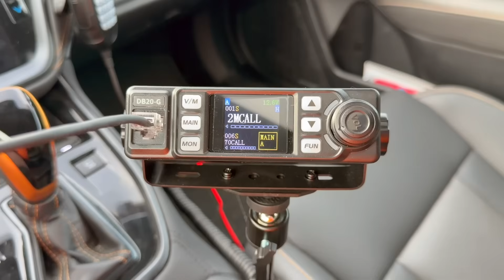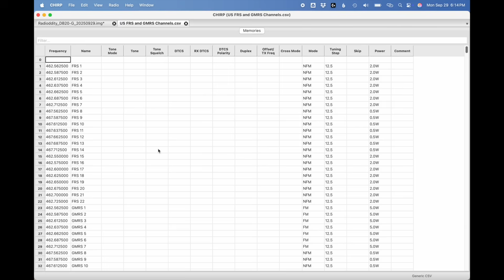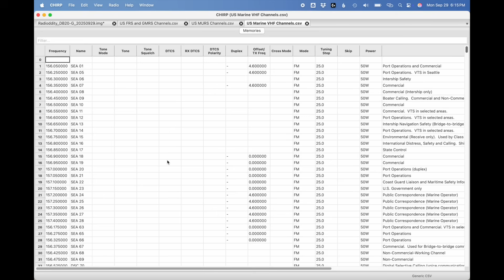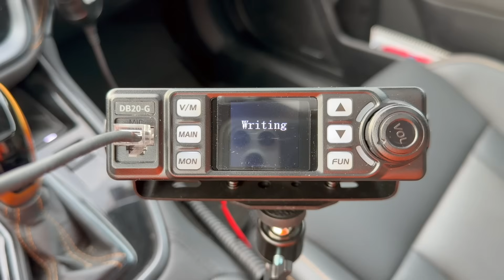New Feature: Chirp Programming Added for the Radioddity DB20-G, AnyTone AT-779UV, and Retevis RA25!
The @Radioddityradio DB20-G is now programmable in Chrip! This also works for similar radios, like the AnyTone AT-779UV and Retevis RA25. In this video I show how-to program the radios using Chrip, review some of the settings, and share why this is such a useful feature.